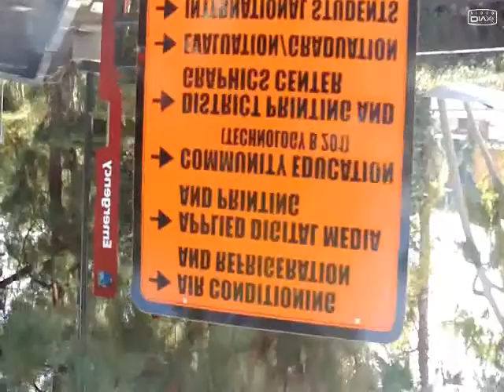Soap Kills Aranis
Fulbright 2010 riverside